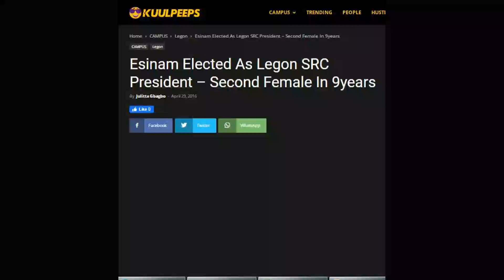Meet Esinam Seade A Rising Leader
We had on the show today Esinam Seade. Esinam is the second female SRC President ( Student Representative Council) of the University of Ghana. She is now a trade consultant with the German embassy here in Ghana. She talks to us about her time as the SRC president and what goes into international trade.

FOLLOW THEIR BUSINESS PAGE